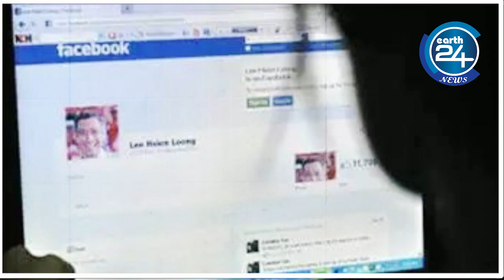UP : Love-Sex और धोखा कहानी पूरी Filmi , फंस गए बड़े-बड़े अफसर | Earth24news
UP News 'बिजनेसमैन से लेकर पुलिस अफसर तक', बरेली में  Honey Trap कर करोड़ों ऐंठे |